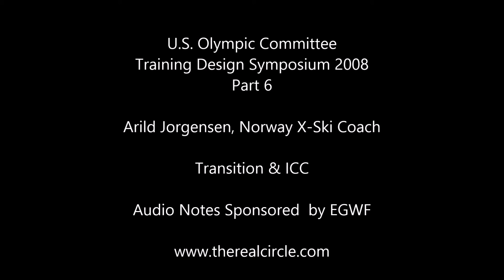Arild Jorgensen, Norway X-Ski Coach | Transition & ICC